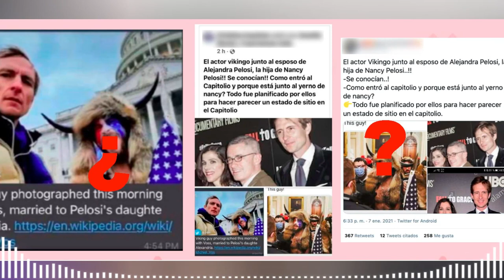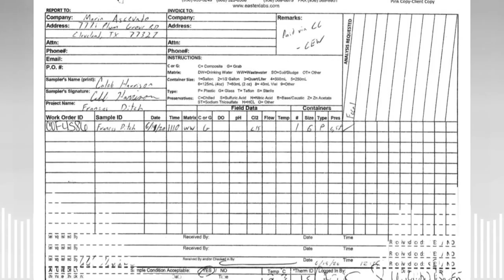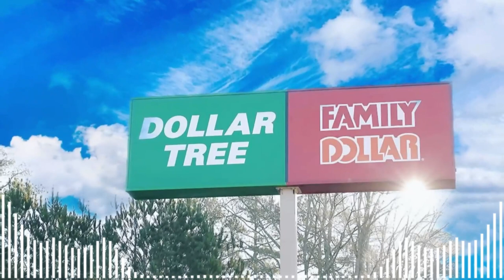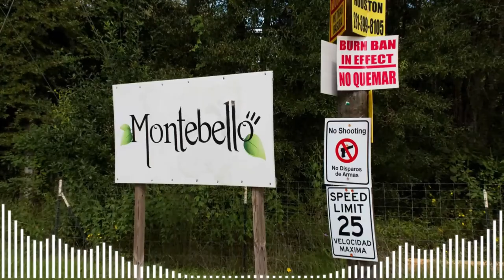🚨🚨¡ULTIMA HORA! PELOSI SE LAVA LAS MANOS POR EL 6 DE ENERO EN EL CAPITOLIO. NOTICIA ESTADOS UNIDOS